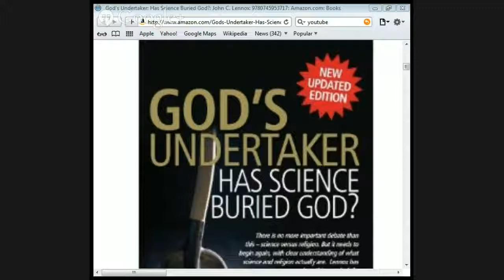The False Conflict by Jason Burns and Mark